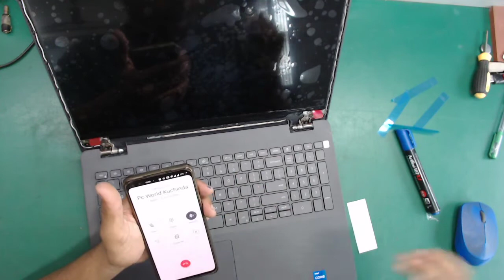DELL VOSTRO 3500 BEZEL LESS SCREEN REPLACE